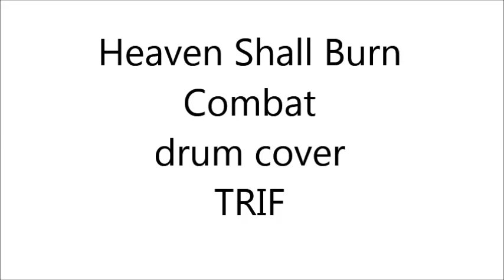Heaven Shall Burn - Combat (drum cover)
не записал звук на пульт, и очень пожалел об этом.